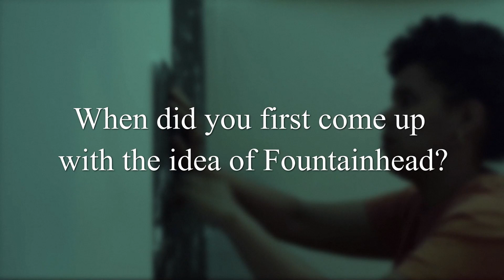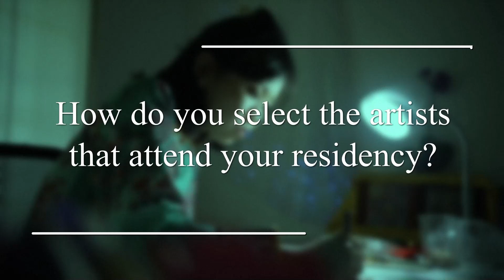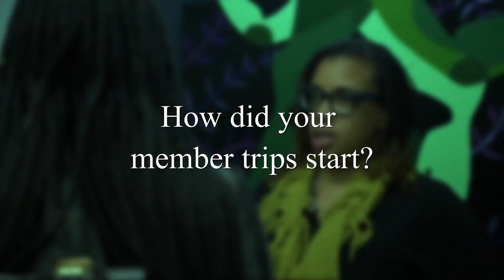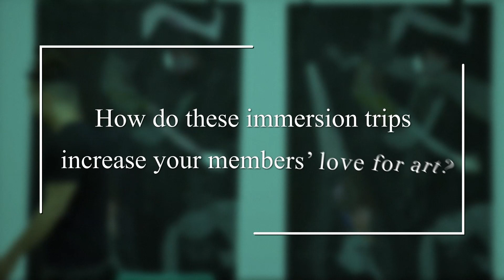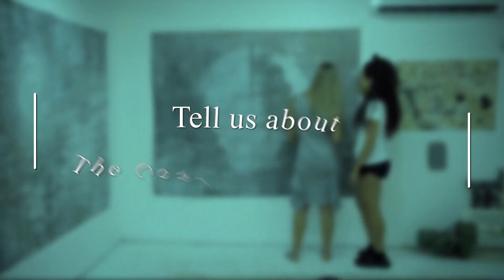Kathryn Mikesell "Art Ambassador Guru" interview by City Life Guru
Kathryn Mikesell, Art Ambassador Guru

It is hard not to get excited about Miami's art scene when you listen to Kathryn Mikesell. She founded Fountainhead Arts in 2008 with her husband Dan Mikesell. Since then over 500 artists representing 48 countries have lived and worked at their residency. We became members a few years ago and what we cherish most of our membership is that every month we meet three accomplished artists and get a master class in how they have arrived at the style and technique they use to create their work. Lately Kathryn has taken Fountainhead on the road and we travelled with her to New Orleans, Bentonville and Buenos Aires. Even though we had been several times to some of these cities, Kathryn is a master in travel curation and plans each trip from various perspectives. From private collections, to museum and gallery tours with curators to studio visits with artists, you come away with a deeper understanding of the city's artist community.

We are joining the Fountainhead trip this November to Abu Dhabi, Dubai and Oman. Next year she is planning a trip to South Africa in February and Turkey in September. Watch our interview with Kathryn to see how she has perfected her selection process of artists for her residency and how the residency gives them a true immersion in the Miami art scene so that they come away with a lifetime of connections and a love for our city.